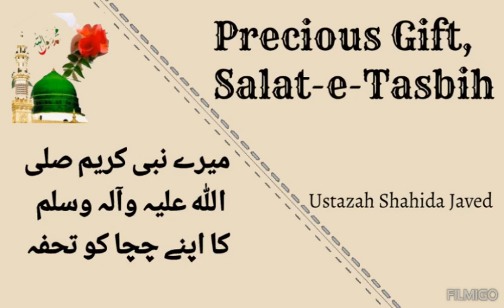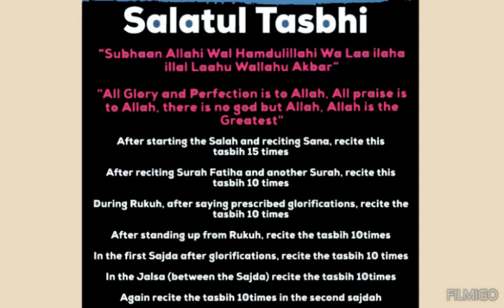Precious Gift, Salat -e- Tasbih میرے نبی کریم صلی اللہ علیہ وآلہ وسلم کا اپنے چچا کو تحفہ